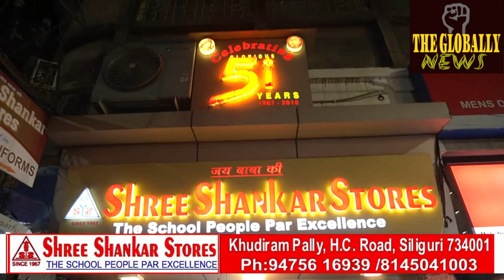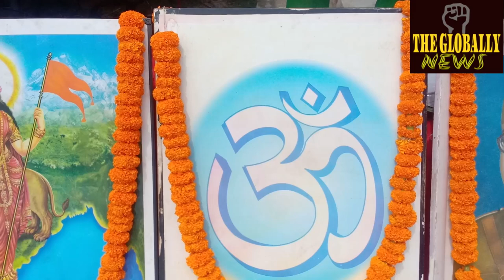मारवाड़ी सेवा परिवार स्वतंत्रता दिवस समारोह।वनवासी कल्याण आश्रम सालबारी मे बच्चों का अद्भूत प्रदर्शन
मारवाड़ी सेवा परिवार स्वतंत्रता दिवस समारोह। सिलीगुड़ी वनवासी कल्याण आश्रम सालबारी मे बच्चों का

Marwari Seva Parivar Independence Day Celebration. Amazing performance of children at Siliguri

@फ़ॉलोअर्स Mukesh Sahani Share love.